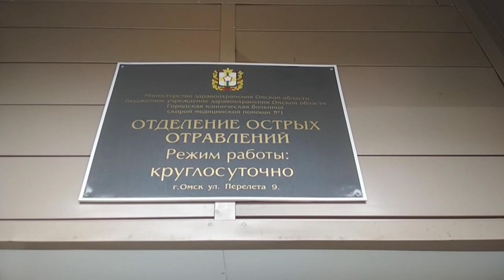Images of hospital treating Kremlin critic Navalny after alleged poisoning | AFP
Images show the hospital in Omsk where Russian opposition leader Alexei Navalny is in intensive care after he fell ill in what his spokeswoman said was a suspected poisoning. Navalny, a 44-year-old lawyer and anti-corruption campaigner who is among President Vladimir Putin's fiercest critics, is receiving treatment after he lost consciousness on a flight to Moscow and his plane made an emergency landing.